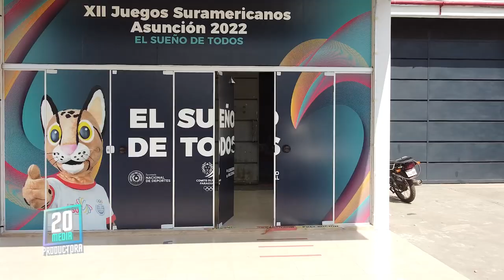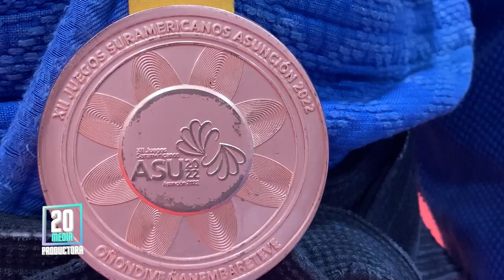Donación de Indumentarias de la Embajada de Japón a la Federación Paraguaya de Judo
El día 05/12  la embajadora de Japón S.E. Nakatani Yoshie  hizo entrega oficial de una donacion de Judogis proveniente de Japón, donación que el Presidente de la Federación, Sr. Sergio Kanonnikoff gestionó a través de la citada Embajada con la Judo's Foundation presidida por el Sr Kosei Inoue y la All Japan Judo Federation, presidida por El Sr Yasuhiro Yamashita, acompañó la ceremonia el Excelentísimo Sr. Ministro Diego Galeano Harrison quien manifestó su satisfacción con el desarrollo que el judo viene demostrando desde hace varios años.